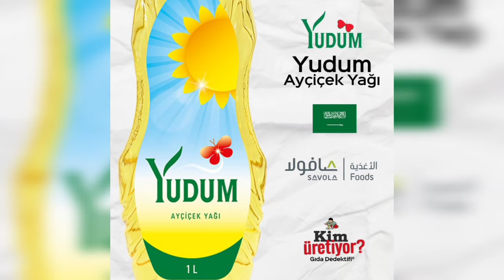Ayçiçek yağının fiyatındaki artışın arkasında kim var? Yudum ve Sırma Markası kimin?